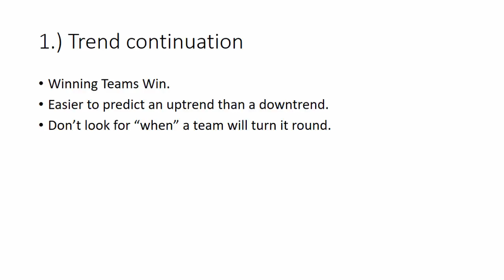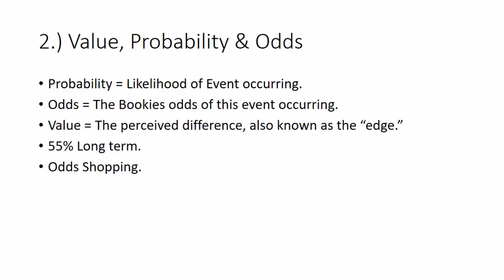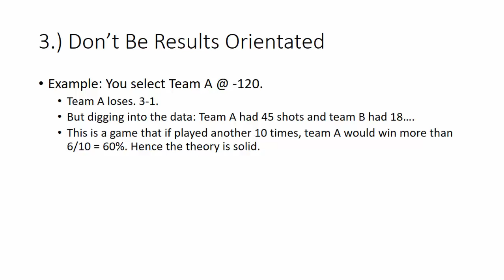3 Basic Sports Betting Tips for Beginners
3 Basic Sports Betting Tips For Beginners

This video is an introduction to the top 3 most important sports betting tips for beginners:

1. Trend Continuation
2. Value, Probability and Odds
3. Results Orientated

We look into how you can make good decisions as a sports betting beginner, even if you don't have a lot of knowledge about a certain market or sport.

If you're keen to learn more about us, check us out